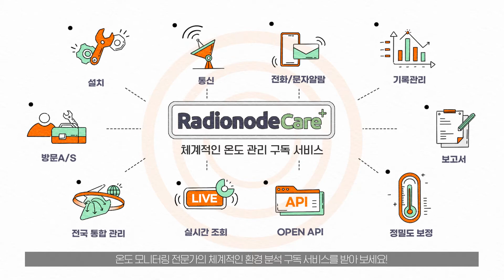라디오노드케어-온도편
데키스트에서 새롭게 출시한 온도관리 구독서비스, Radionode Care(라디오노드케어)를 소개합니다.

물건을 훔치는 도둑은 보안업체가 잡는다지만, 고기나 야채등 식품을 부패하게 만드는 '진짜도둑'은 누가잡지?

까다로운 식품관리, 냉장·냉동창고 온도관리가 고민이신가요?
이제 걱정하지 마세요, 라디오노드케어를 구독하세요!